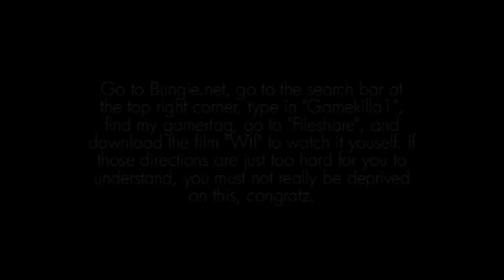Re: Weirdest Snipe Ever!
Me and 2 other friends were going to a do a video when this happened...